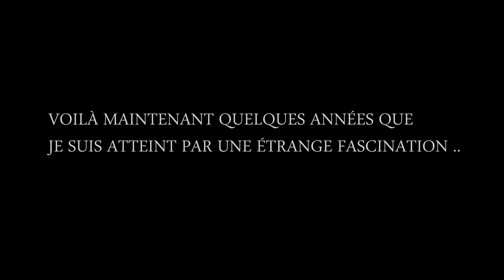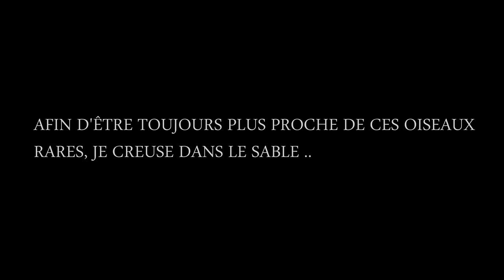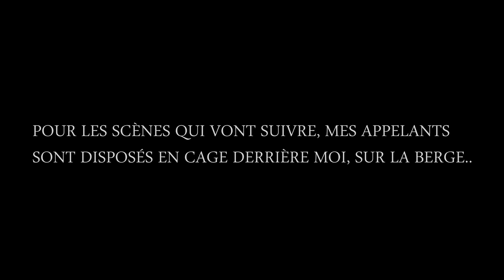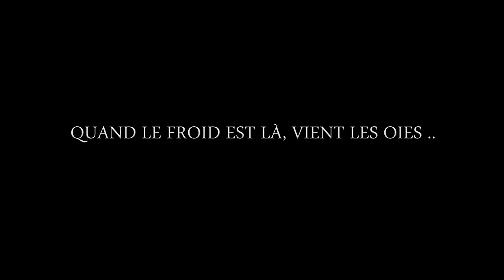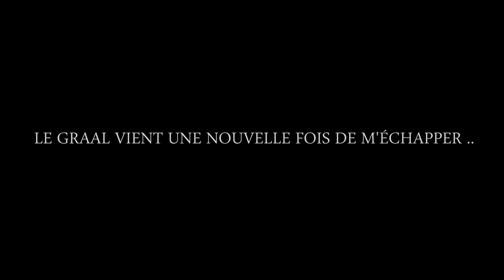Sauvaginier : Les Oies Cendrées, ce Graal .. Waterfowler : Greylag Geese, that Symbol..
La chasse au gibier d'eau Canards et Oies ! N'oubliez pas de mettre la résolution au plus haut (1440p disponible ici).

Pour ce montage je voulais faire quelques choses qui sort un peu des sentiers battues ..
Dans cette vidéo vous trouverez un clin d’œil au Sauvaginier, ce Chasseur d'Oiseaux rares .
Ainsi qu'une magnifique scène de chasse avec une troupes de 25 Oies Cendrées qui rentrent à l'appeau dans la Baie !
J’espère que cette vidéo vous plaira ,a bientôt pour de nouvelles aventures .